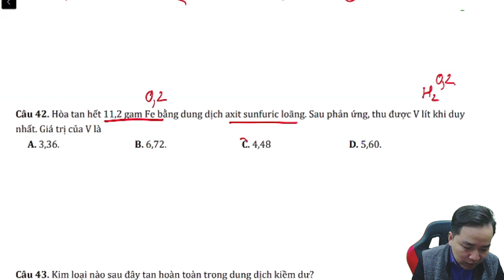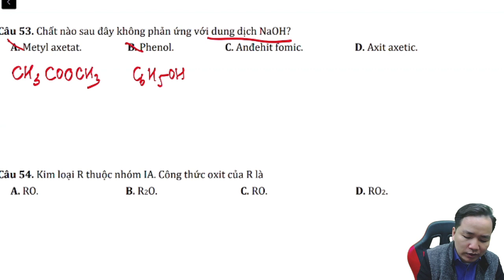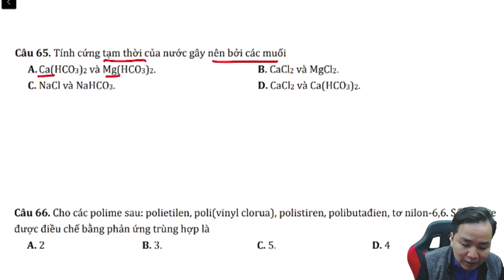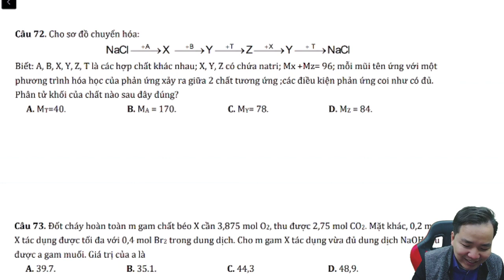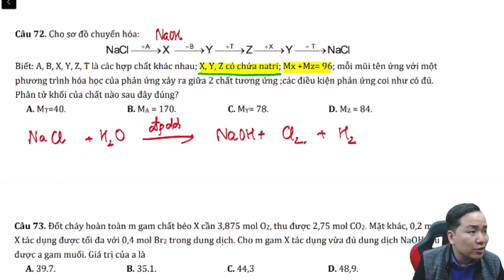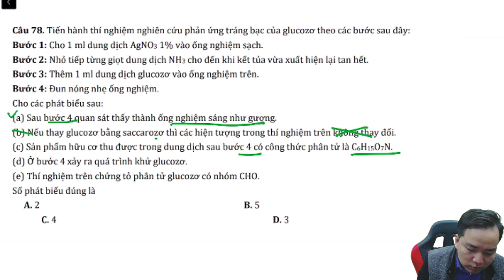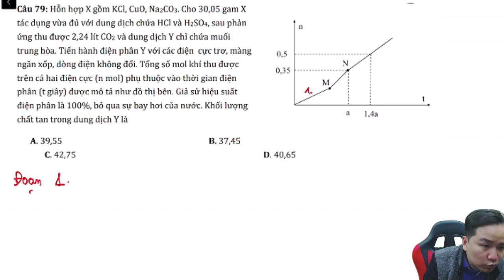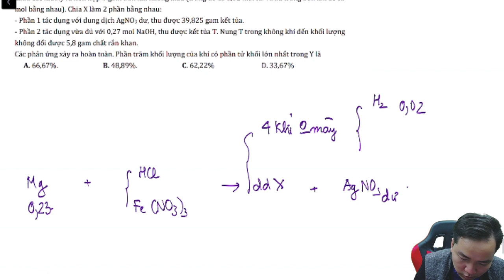[ HÓA 12 ] Giải chi tiết đề KSCL HK 2 HÓA 12 Sở GD HÀ NỘI năm 2022